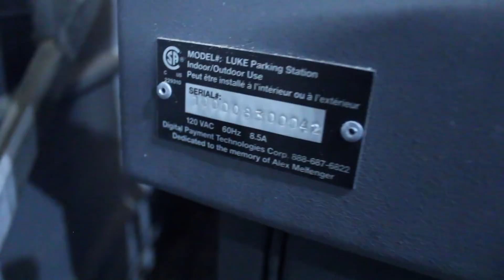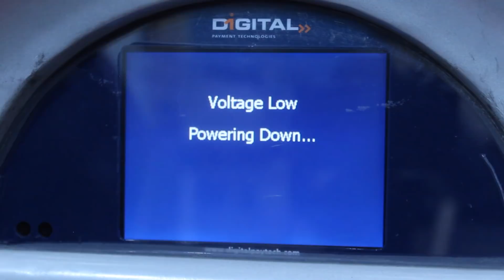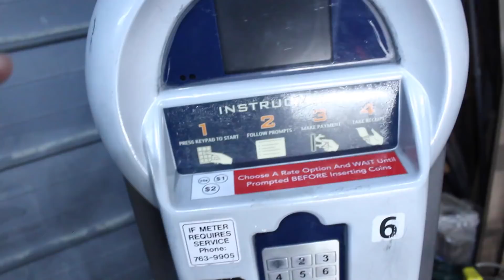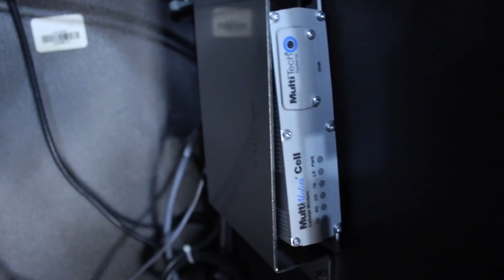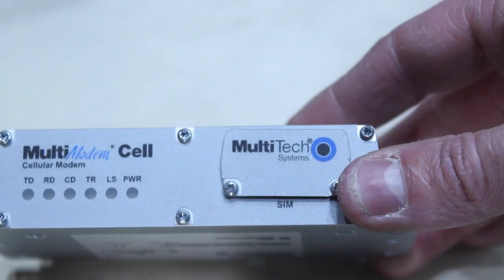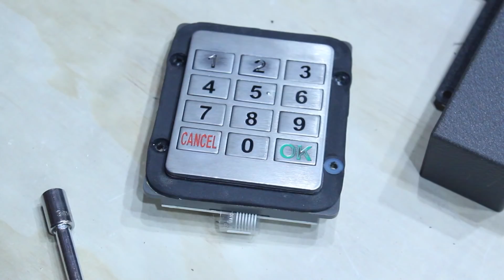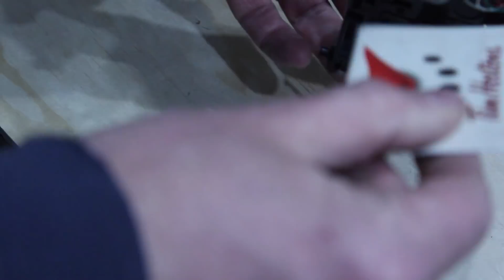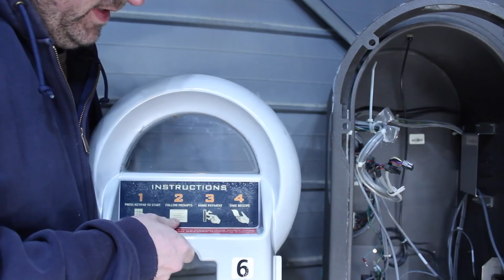LUKE Parking Station Teardown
*Re-Edited and Re-Uploaded* I wasn't happy with the first version.

I picked up a stack of Digital Payment Technologies LUKE Parking Stations at an auction for cheap. I sacrificed one of them to create this video.